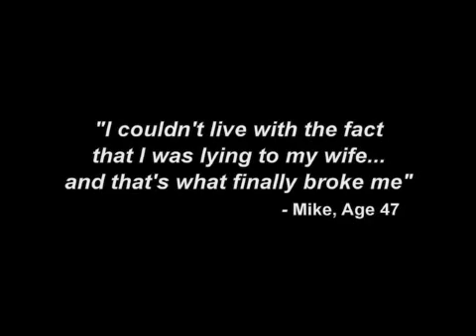Buprenorphine: A New Treatment for Opioid Dependence Part 2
What is opioid dependence/addiction?

Taking strong opioid painkillers, in large doses, for an extended period of time, can cause physical dependence in humans.

This means when the medication is discontinued abruptly, withdrawal symptoms occur. This is normal physiology and does not require addiction treatment.

However, if an uncontrollable compulsion develops and is accompanied by an increased quantity of drug to achieve the same effect, and opioid use continues despite negative consequences, such as loss of a job, then these conditions may be considered addiction and may require treatment.

Opioid addiction is a brain disease

Opioid addiction is a treatable chronic brain disease precipitated by fundamental, long-term, changes to the structure and functioning of this organ. Once someone becomes addicted, areas of the brain are altered from the normal healthy state. This is why addiction is classified as a disease. These are physical changes to the brain &ndash; not caused by lack of morals, controlled by willpower, nor cured by good advice. It&rsquo;s a disease as is diabetes or cancer, and it is treatable.